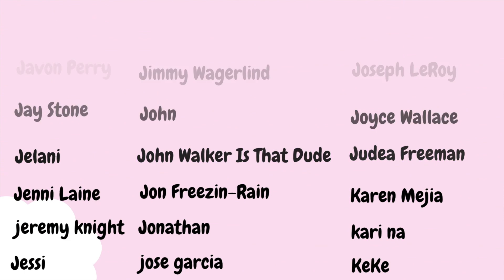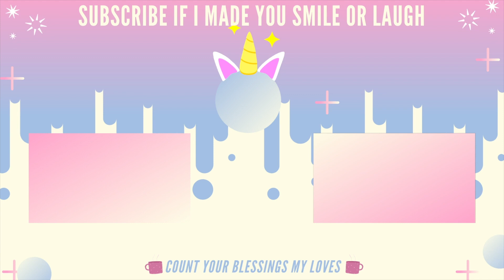The Originals 5x3 ~ ''Ne Me Quitte Pas'' ~ Reaction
Hi Guys,

Although Always and Forever lost purpose 7 years ago, I have not lost my love for the bond and the true meaning of the Mikaelson family!

Hope has grown 7 years and not going to lie I miss kid Hope as well!! So much is happening and how have the writers decided to wrap up the story of the greatest family and their struggles against the power of The Hollow?

Here I am watching The Originals Season 5 Episode 3 Reaction.